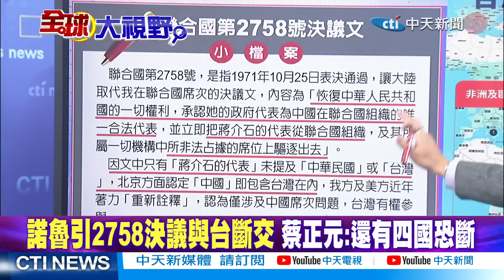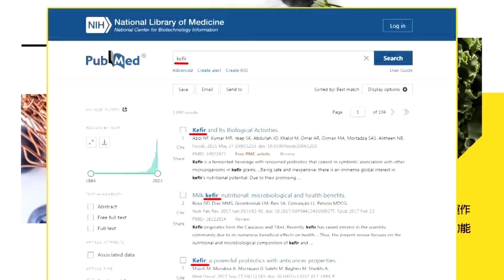【蔡正元觀點】蔡正元:菲律賓太粗暴.建議讀這本書｜不只諾魯!蔡:還有四國會斷交【全球大視野】@全球大視野Global_Vision